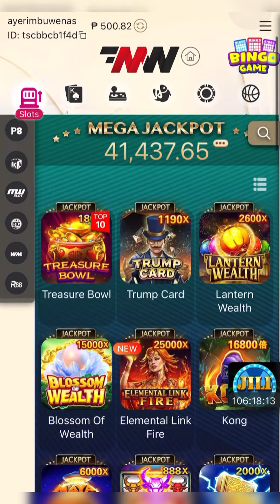Grabe pala magpasabog tong mga ibon na to 🤑👌🏻 | Birds Party Deluxe | JDB | MW Gaming | MW Play